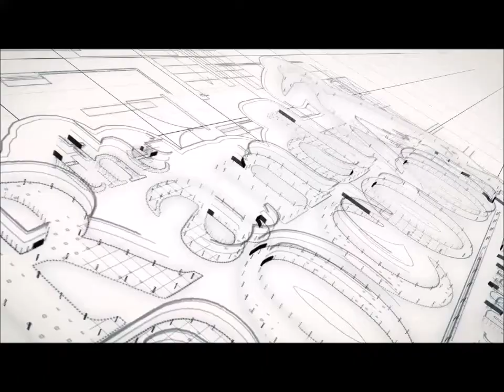Home For Sale - 124 Blue Lake Street Richmond Hill, GA 31324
This beautiful 4 bedroom, 3 bath home is conveniently located in the heart of Richmond Hill in the Mainstreet subdivision. With over 2,300 sq. feet of living space, this home is a must see! Gorgeous vaulted ceilings as soon as you enter the home. Beautiful laminate wood floors flow throughout the formal living space as well as into the main living area. Formal living room and formal dining space are perfect for entertaining. Doors off the living room lead you to the over-sized backyard. The main living space is open. Eat in kitchen area with windows looking out to the backyard. Guest room and separate bathroom located on main level right off the kitchen. The spacious master bedroom is located on the second level. Master bath has separate tub and shower and double vanities. Loft area upstairs with a computer nook.